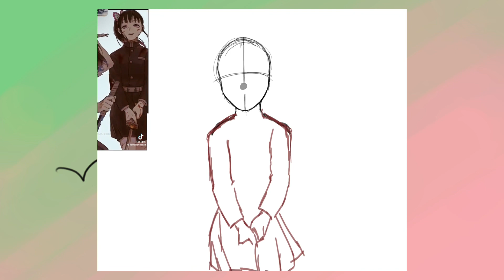Kanao speed paint || demon slayer